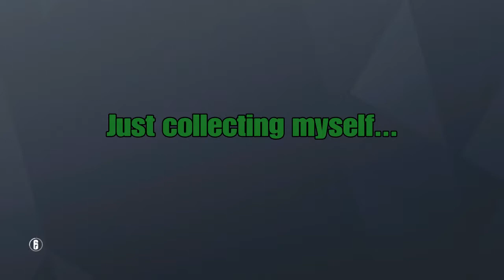Epic Thermite and Castle Plays - Rainbow Six Siege Gameplay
A video compilation of my best, worst and funniest clips from the week using Thermite and Castle!

PSN: BlackPickle_